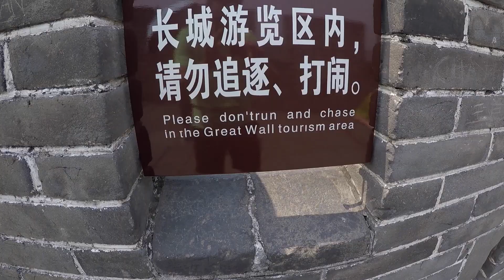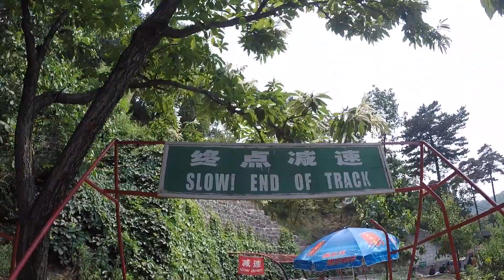Visiting the Great Wall of China - China Travel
My family and I visited the Great Wall of China! We took the chair lift to the top and rode the giant slide down! Join in the adventure!